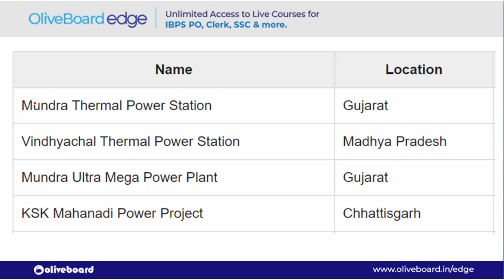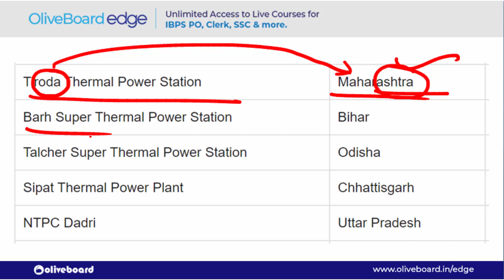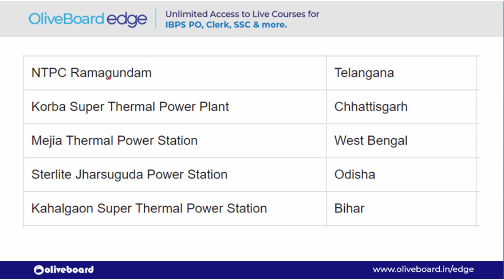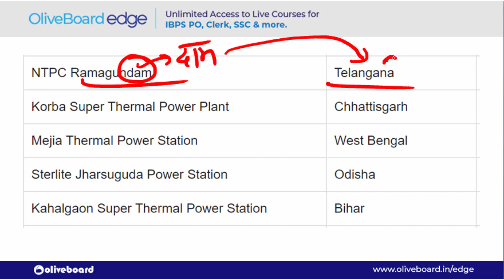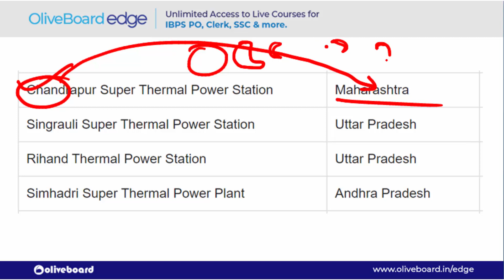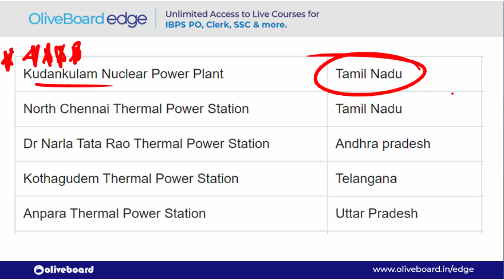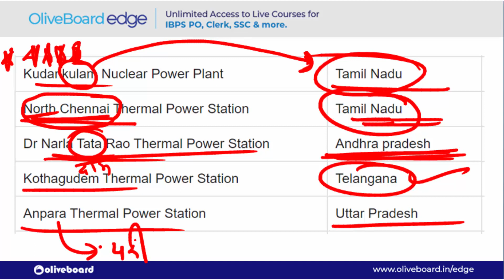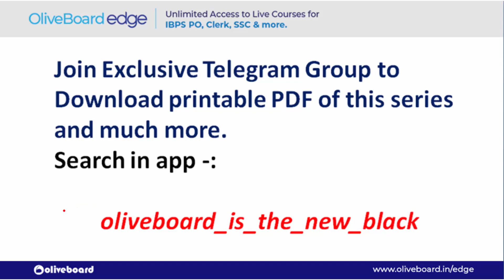Important Thermal & Nuclear Plants | Static GK for SSC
SSC & RRB Express brings to you 'Free Static GK Trick Week'. This has started from 21st December 2019. This will cover all the important national parks & wildlife sanctuaries, thermal plants, dams & rivers, temples, folk dances, etc. It is very difficult to remember GK as syllabus is too wide and so tricks plays an important role here. These sessions are especially conducted by your own 'Trick Guru', Vishnu Pareek Sir from 21st December to 27th December 2019 at 6 PM. So this is the part 4 of the series covering all the important thermal & nuclear plants. Watch this till end in order to boost your  score in General Knowledge section.